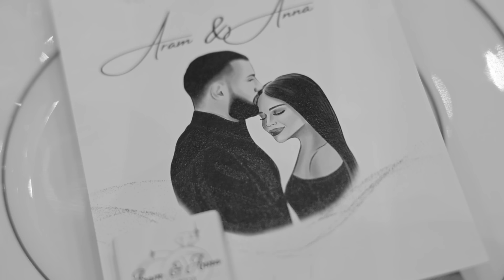JANS - Arman Asatryan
This song is dedicated to Aram & Anna on their engagement day 12/26/2023

Mix Master & Arrangement by Levon Abrahamyan
Music & Lyrics by Arman Asatryan
Video: ArtFocus Production
Editing: Hayko Hovhannisyan

© Created & Authorized by Arman Asatryan